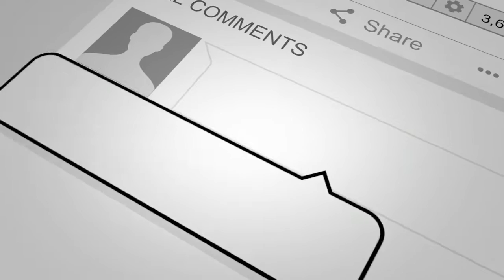Colombia Revisited (Antonasio Giradot Estadio) | Cannon Fodder TV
In the last of the series of Colombia Revisited, we are at the Estadio Antonasio Giradot in Medellin Colombia for the Nacional v Medellin game. There in attendance is Rene Higuita.